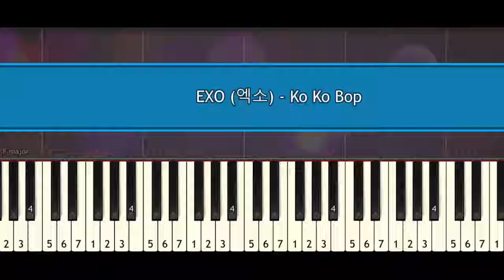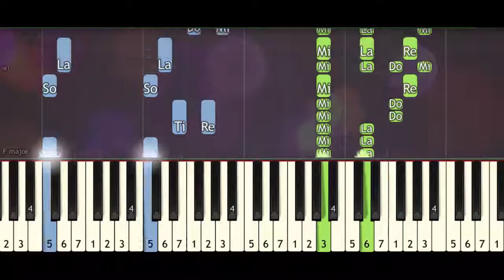EXO (엑소) – Ko Ko Bop (코코밥) (piano tutorial) synthesia acoustic by Piano Sheet Music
EXO (엑소) – Ko Ko Bop (코코밥) (piano tutorial) synthesia acoustic
EXO (엑소) – Ko Ko Bop (코코밥) (piano tutorial)